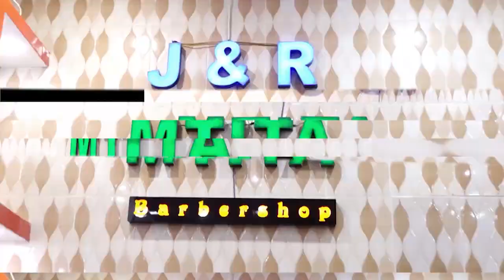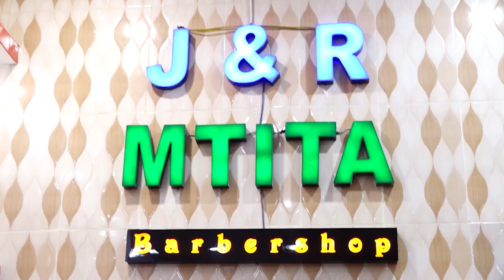🔴LIVE: HALI YA UWANJA KWA SASA YANGA DHIDI YA REAL BAMAKO KWA MKAPA